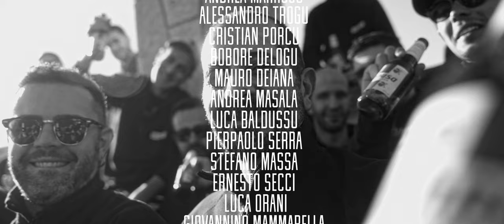Wild Rabi " Ichnusa "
Secondo estratto dell'album del rapper sardo Wild Rabi a. k. a. Peppe Blatha.

Scritto ed eseguito da Wild Rabi.
Prodotto da Andrea Aru e Vladi Frau per SONADA MUSIC.
Master Federico Mundula.
2023 - SONADA LABEL